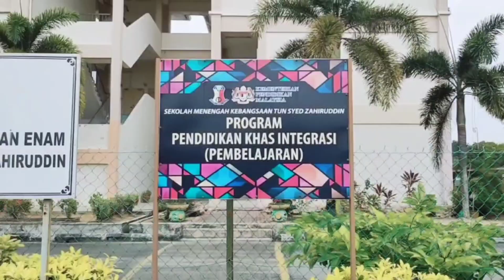Warna Warni Aidilfitri PPKI TUSZA